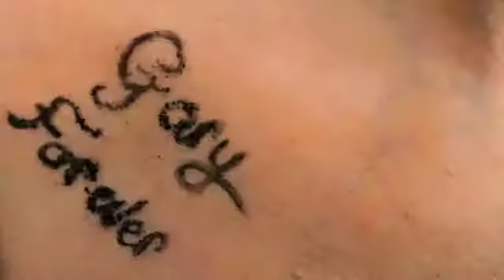David Kline - Performance showreel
Demonstrating David Kline's range of talent and ability from acting to comedy and music performance.